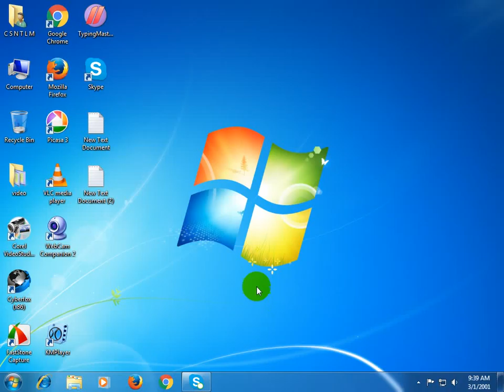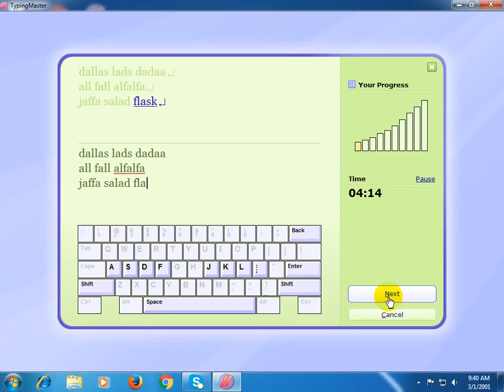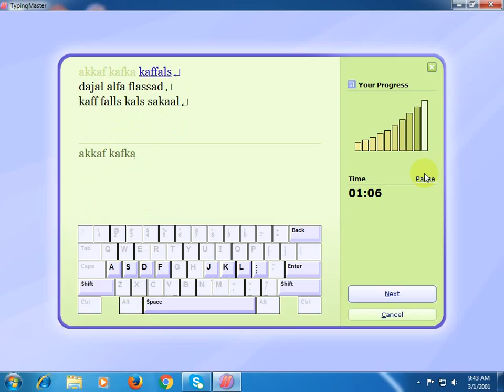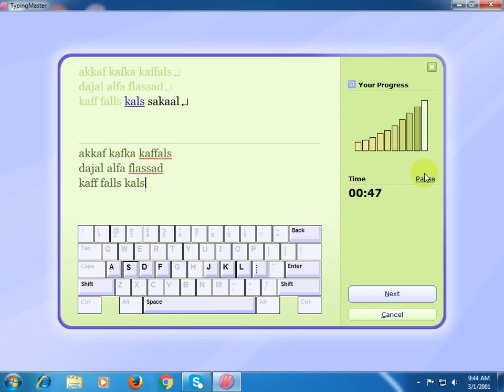How to increase the speed of typing Part 4